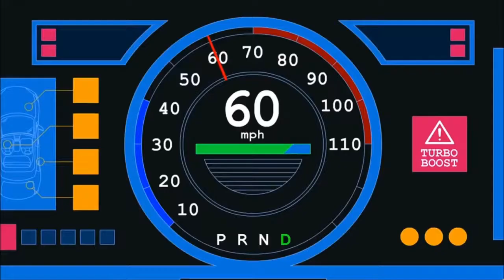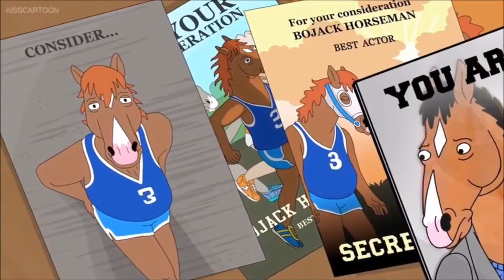Davide Bosi - A Song For Bojack [SPOILER ALERT]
A song dedicated to Bojack Horseman from Davide Bosi, musician and fan of the TV series.

I've been through the desert,
from which I'm not grown
I've seen a baby dying
still I'm not changed at all

But what are you saying
when you stay beside my bed
oh-oh what is my problem
I'm just trying to do my best

I've crossed on boat New Mexico
escaping from L.A.
I cheated, lost love
oh no, I forgot Todd at Herb's

when you're staying beside my back
if I can't deny my past?
oh-oh is just a parent's fault
or is it just me at last?

I will leave my town forever
but maybe I will comeback

Written by Davide Bosi
Voices and guitar by Davide Bosi
Mixing by Matteo Faccenda and Paolo Scarpellini